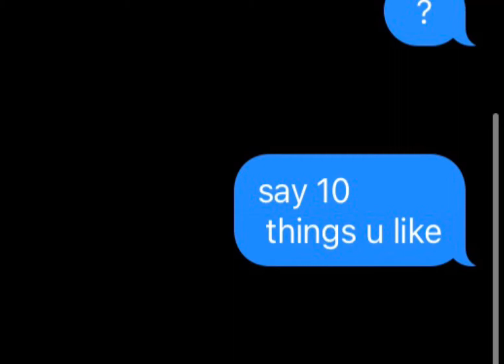10 things my friend likes bc she couldn’t think of anything for me